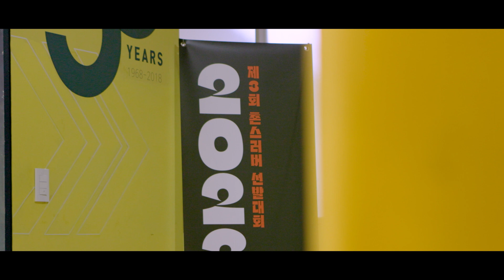[교촌 사회공헌] 마음을 전해 드려요❤ '제3회 촌스러버 선발대회'_MAKER편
교촌 제3회 촌스러버 선발대회가 마무리 되었습니다!👏👏👏
120명 '촌스러버 3기'들의 전국 치킨 나눔story가 궁금하신가요❓
교촌의 대표 사회공헌 촌스러버 선발대회 제작 이야기를 들려드립니다✨🍗

* 본 영상은 출연자 전원에게 초상권 동의를 받아 촬영을 진행하였습니다.